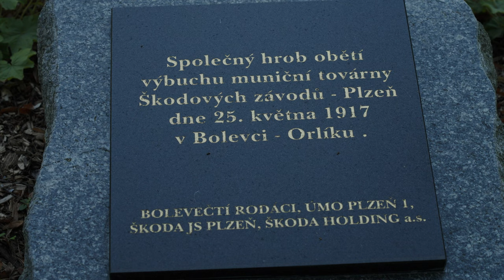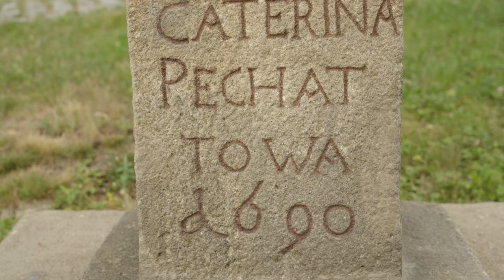TV Noe - Setkání: Stěpán Krňoul - Bolevec